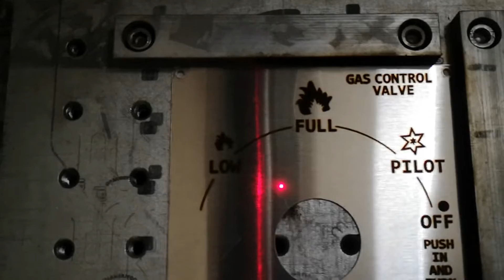Fiber laser engraving stainless gas control vales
Laser Cutting & Engraving
Fiber laser engraving stainless gas control valves
Dp1 304 stainless steel
40w black
please check other videos out  for wood cutting plastics leather tips for cutting even setting for many laser cutter and powers